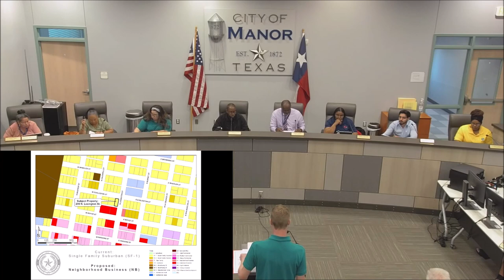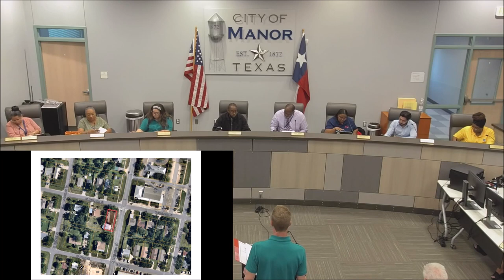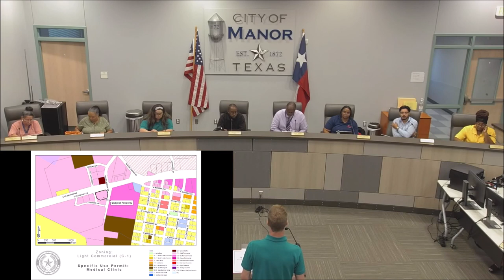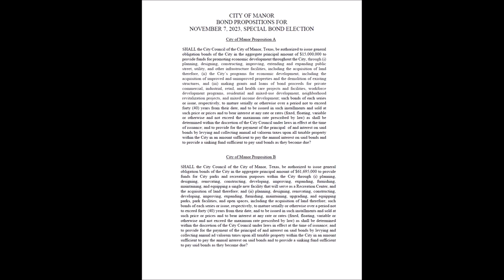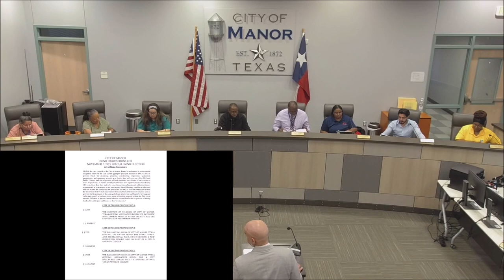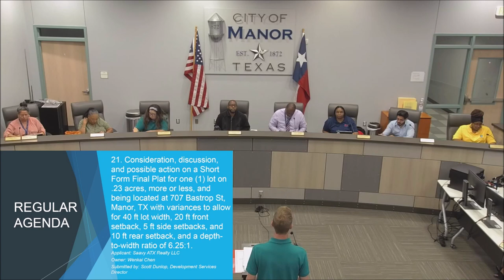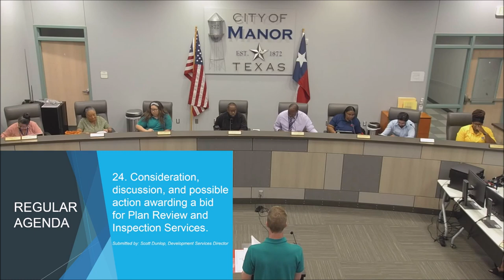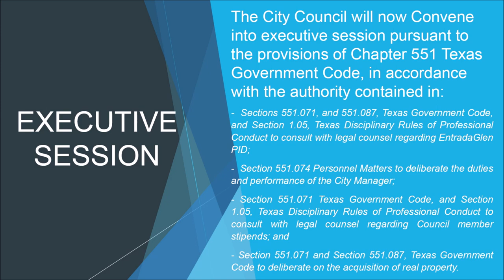City Council Regular Meeting August 16th 2023